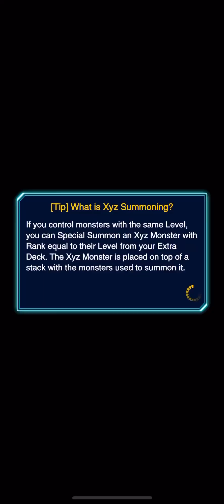Rank Duel: Kaiba using Tenyi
Very un Fortunate